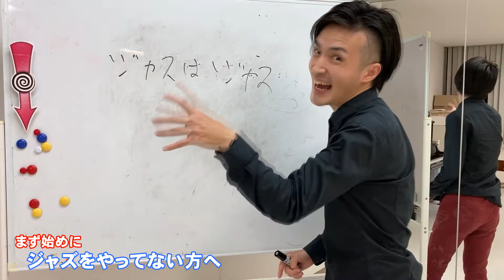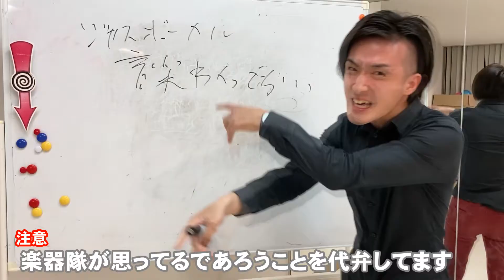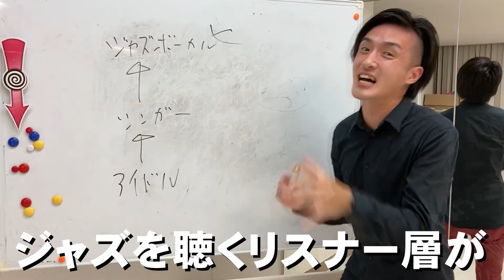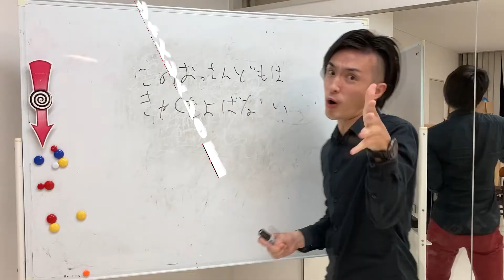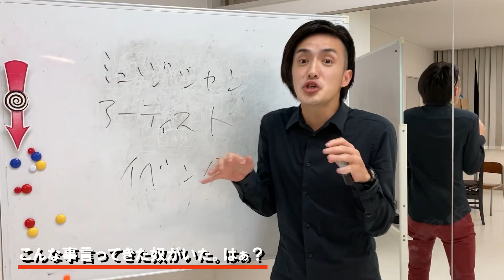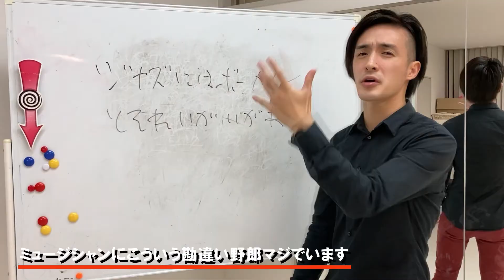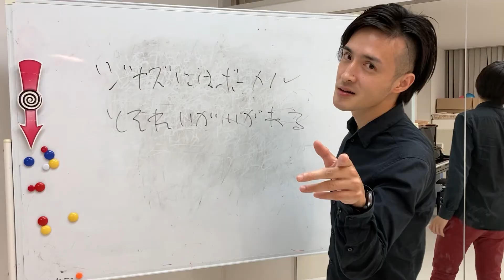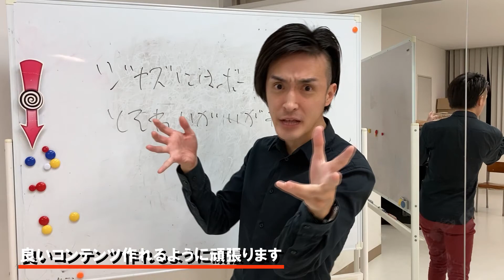「お遊戯会以下レベル」女性ジャズボーカルをピアニストが馬鹿にする件についてプロジャズピアニストが暴露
ジャズにはボーカルとそれ以外があるなんてジャズミュージシャンの中で言われてますね
どういうことなのでしょうか

レッスンやお仕事などのお問合せ

エクストリームジャズ↓
「渋谷」
常識をブチ破るのがジャズだ！渋谷のど真ん中でプロジャズピアニストが弾いてみた

「新宿」
トー横界隈でキレられたｗ歌舞伎町でトー横キッズにプロジャズピアニストがブルースを弾いてみた

ストリートピアノでガチジャズ
【都庁ピアノ】神曲！「All The Same」 (大豆田とわ子と三人の元夫 挿入歌)をジャズピアニストがストリートピアノで弾いてみた